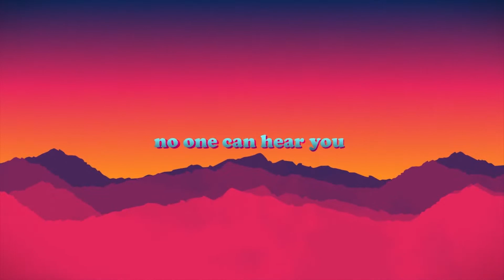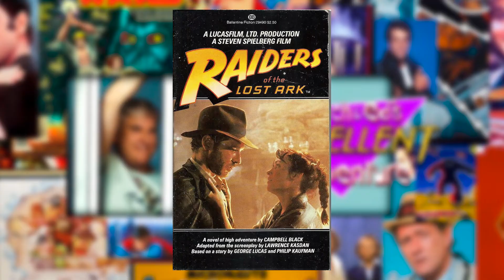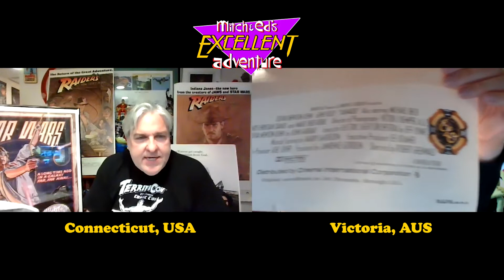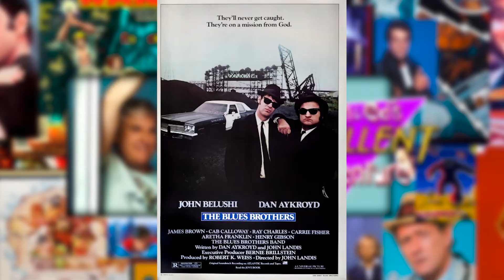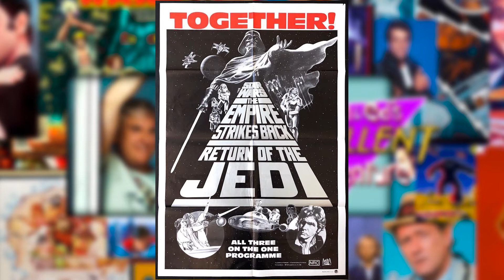The best movie posters ever!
This episode Mitch and Ed discuss and show off their favourite vintage movie posters and talk about what they think are the best movie posters, ever!